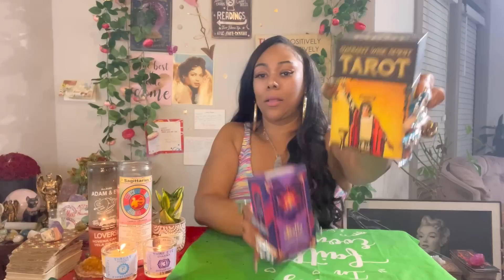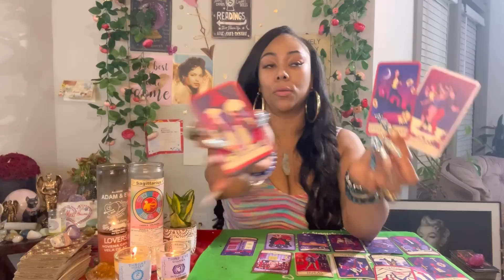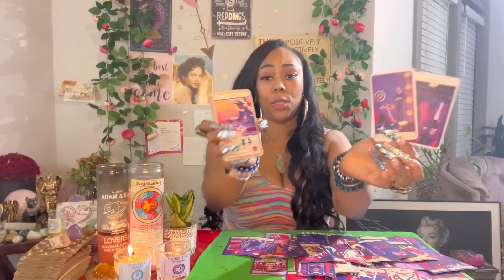WHAT DO THEY TELL PEOPLE ABOUT YOU!? 💕(LOVE EDITION) 💕*TIMESTAMPS IN DESCRIPTION BOX* 💕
*TIMESTAMPS*

PILE 1: 1:52

PILE 2: 18:10

Miss Hawaii is:
Scorpio - Sun ☀️
Scorpio - Mercury 🔥
Scorpio - Venus ❤️
Scorpio - Pluto 🌏

Blessings 💕